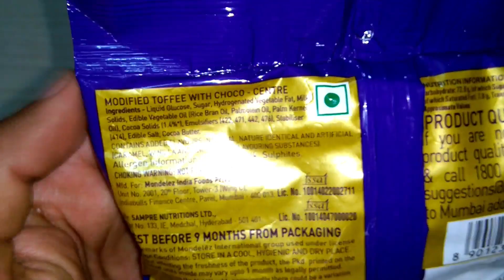Cadbury Choclairs Gold Candies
Cadbury Choclairs Gold Candies Rs 50

The candy contains an indulgent brownie flavour in its caramel and rich cadbury chocolate at its centre
Experience the yummy flavour of chocolate as soon as you bite into the candy
Be it your dad's, your best friend's or even your favourite teacher's birthday, everyone deserves a yummy choclairs blast.